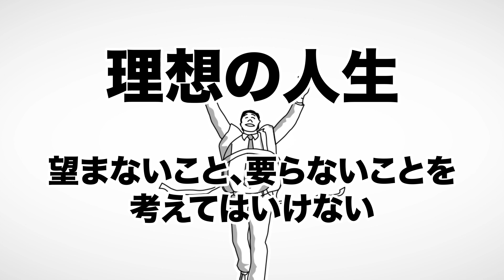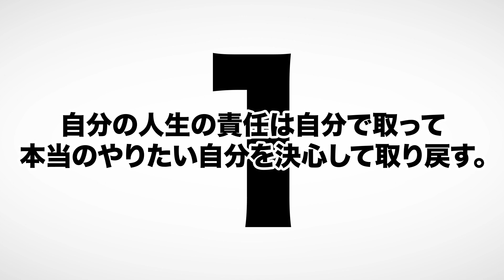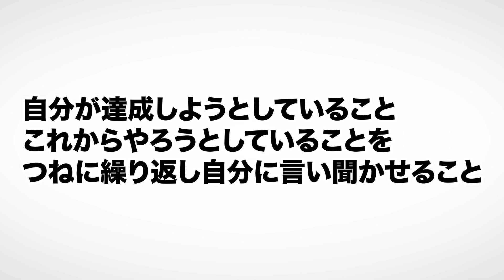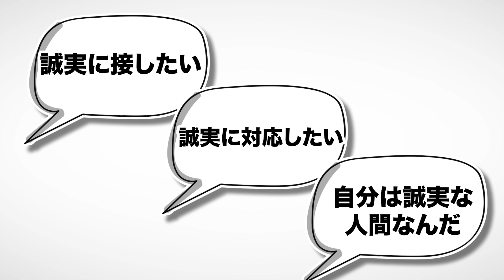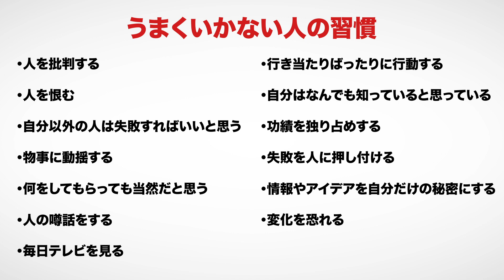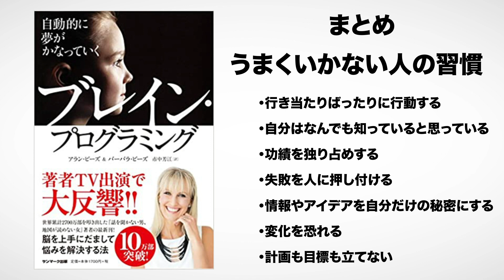【13分で解説】ブレイン・プログラミング 自動的に夢がかなっていく（アラン・ピーズ / 著）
自動的に夢がかなっていくブレイン・プログラミング（アラン・ピーズ著 / サンマーク出版）

今回はアラン・ピーズさんの『自動的に夢がかなっていくブレイン・プログラミング』を解説します。

自動的に夢がかなっていく方法を紹介します。

00:00 オープニング
00:21 人生を思い通りにするRAS
02:38 自分の望みをはっきりさせる
05:42 アファメーションの威力
08:20 うまくいく人の習慣
08:45 うまくいかない人の習慣
11:06 まとめ

⬛関連動画

【11分で解説】脳が冴える15の習慣 記憶・集中・思考力を高める（築山節 / 著）

【11分で解説】「頭のゴミ」を捨てれば、脳は一瞬で目覚める！（苫米地英人 / 著）

【11分で解説】脳のパフォーマンスを最大まで引き出す 神・時間術（樺沢紫苑 / 著）

1. 商品が事前の記載説明と違っている場合
2. 商品の品質が著しく粗悪なもの
3. 不具合により購入された商品をダウンロードできない場合。

YouTube図書館 自動的に夢がかなっていくブレインプログラミング